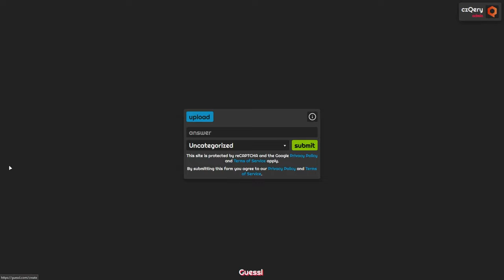Guessl - NEW guessing game with multiplayer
Embark on a visual odyssey with Guessl, the captivating multiplayer guessing game that will challenge your perception and expand your knowledge.

Inspired by the beloved GeoGuessr and the engaging Kahoot, Guessl takes you on a pixelated expedition through a diverse realm of categories, including Valorant, animals, games, information technology, anime, movies, shows, food, and logos.

Whether you're a trivia maestro or a casual puzzler, Guessl offers an enthralling adventure for everyone. Each round presents a new pixelated image, and your mission is to decipher its category and unveil the hidden detail before time runs out. As seconds tick away, the image gradually becomes less pixelated, revealing more clues and rewarding your sharp observation.

With Guessl, learning is an integral part of the game. Each correct guess not only earns you bragging rights but also expands your knowledge base. Gather your friends and family for an unforgettable game night experience or join the vibrant community on YouTube to compete with fellow guessers.